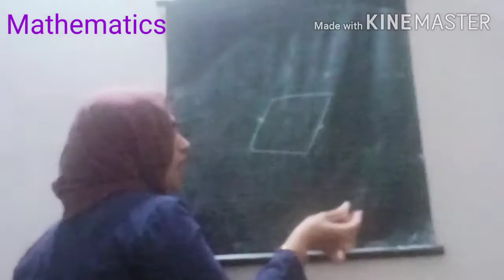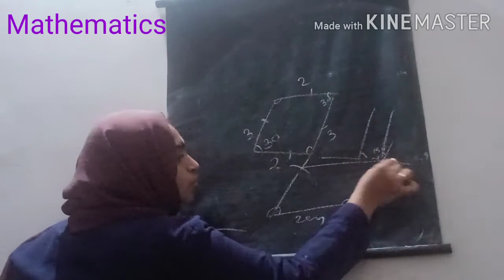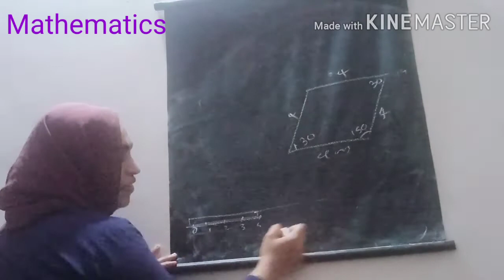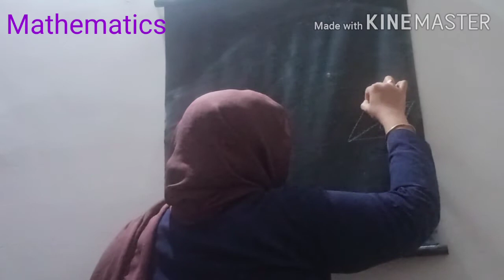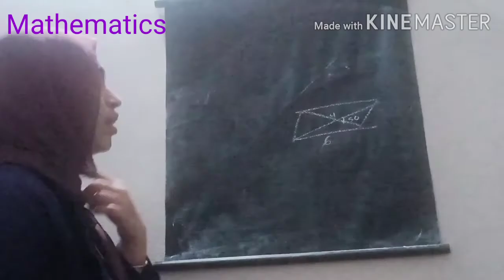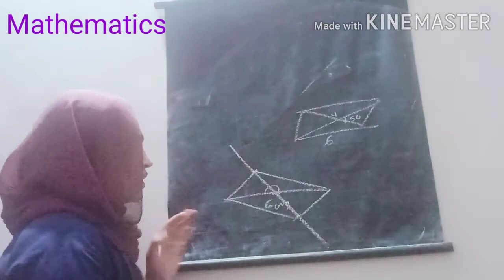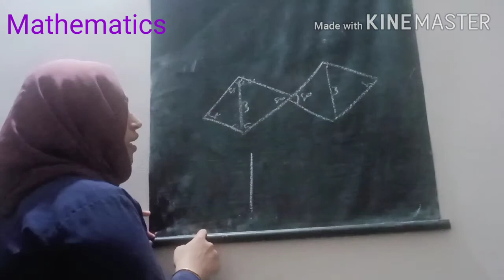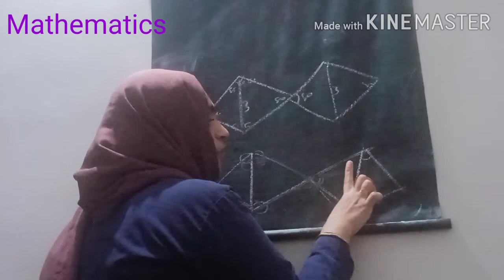VIII STD/ MATHS/ PART 38/09/12/2020/MARKAZ ENGLISH SCHOOL/ ENGLISH MEDIUM/